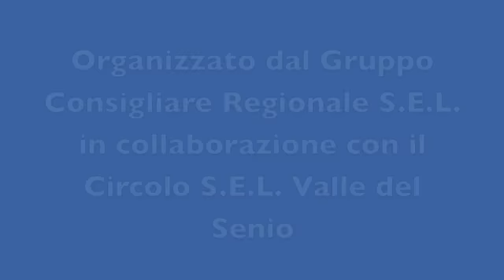Ennio Grassi Lezione Su Ermanno Sangiorgi 01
Prima parte dell'intervento del Prof. Ennio Grassi sulla figura di Ermanno Sangiorgi, durante l'iniziativa attivata da Sinistra Ecologia e Libertà Valle del Senio a Riolo Terme il 13 Novembre 2010.